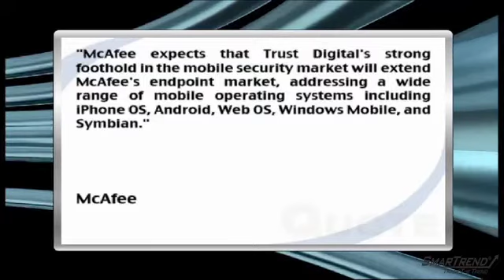TiVo Inc. Reports Q1 Earnings, Increased Net Revenue (TIVO)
05/24/2010 - TiVo Inc. (NASDAQ:TIVO) reported Q1 financial earnings after the closing bell Tuesday, showing service and technology revenues of $43.2 million, down from last year's $48.5 million and from last quarter's $45.3 million.

Q1 net revenue was $61.4 million, an increase from $55.1 million from the same period one year ago.

Adjusted EBITDA was $6.7 million, versus last year's $5.3 million; guidance for this quarter was $9 million to $11 million.

The company reported a net loss of $14.2 million, or $0.13 per share, versus the guidance net loss of $19 million to $21 million.

"TiVo kicked off the fiscal year on a strong note, exceeding our revenue, net income and Adjusted EBITDA guidance, and maintaining our strong balance sheet of $255 million in cash and short-term investments, and no debt," said president and CEO Tom Rogers. "This quarter we continued to aggressively drive our long-term growth initiatives in the U.S. and internationally through strategic partnerships that further distinguish TiVo as a leader in advanced television solutions and bring the TiVo experience into more homes though new distribution partners."

Shares of TiVo closed Tuesday at $9.14.